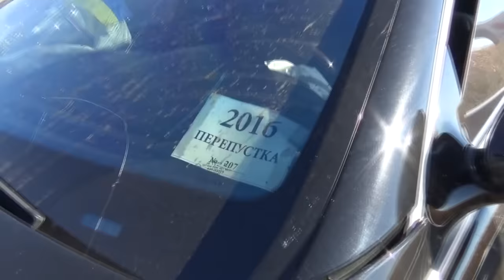Смотрите скоро на канале ZPSANEK!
Анонс ближайших выпусков на канале ZPSANEK!